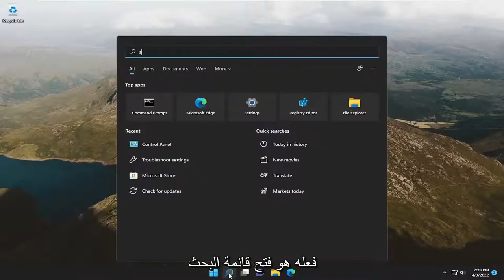كيفية تمكين لوحة المفاتيح التي تعمل باللمس على Windows 11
كيفية تمكين خدمة لوحة المفاتيح التي تعمل باللمس ولوحة الكتابة اليدوية في Windows 11 [برنامج تعليمي]

في هذا البرنامج التعليمي ، سنوضح لك كيفية تمكين أو تعطيل خدمة لوحة المفاتيح التي تعمل باللمس ولوحة الكتابة اليدوية في Windows 11. تتيح خدمة Windows هذه وظيفة لوحة المفاتيح التي تعمل باللمس ولوحة الكتابة اليدوية ووظيفة القلم والحبر وهي مطلوبة لاستخدام ميزات الكتابة واللمس. إذا قمت بتعطيل هذه الخدمة ، فقد لا تتمكن من الكتابة في قائمة ابدأ والإعدادات وما إلى ذلك.

المشكلات التي تم تناولها في هذا البرنامج التعليمي:
تمكين نوافذ لوحة المفاتيح التي تعمل باللمس 11
تمكين خدمة لوحة المفاتيح التي تعمل باللمس ولوحة الكتابة اليدوية
تمكين سجل windows 11 touch keyboard
كيفية تمكين لوحة المفاتيح التي تعمل باللمس
كيفية تمكين لوحة المفاتيح التي تعمل باللمس على نظام التشغيل windows 10
كيفية تمكين لوحة المفاتيح التي تعمل باللمس في نظام التشغيل windows 11
كيفية تمكين نوافذ لوحة المفاتيح التي تعمل باللمس 11